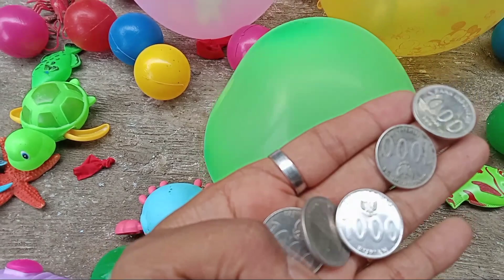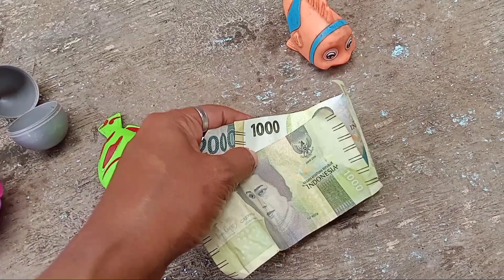Wadidaw.. menemukan ikan koi slayer platinum Cantik di dalam ballon!! Meletus ballon isi ikan hias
Hore.. menemukan ikan koi slayer platinum Cantik di dalam ballon!! Meletus ballon isi ikan hias dll.

hore.. menemukan ikan koi slayer platinum Cantik di dalam ballon.. meletus Ballon isi ikan koi, ikan koki, ikan hias, dll.. seru banget teman teman.. ikuti yuk keseruanya..